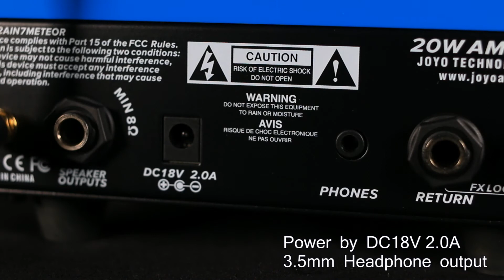JOYO BLUEJAY BanTamp Amp Head 20 Watt 2 Channel Hybrid Tube Guitar Amplifier with Bluetooth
BLUEJAY from JOYO's BantamP series is a very compact and portable 20 Watt head. is an amp that got its name not from its feathered friend by the same name but rather from the fact that it can be a great companion for Blues and Jazz.
Its warm clean tones are reminiscent of the classic amps that came out of California all those years ago. It can do more than clean though, it can also deliver rich overdrive tones that make you want to play those pentatonic licks all day long.
The BLUEJAY also has a CLEAN channel that can take pedals really well, which makes it flexible and a great little companion for many situations where your "big" head is just not sensible.
The amp operates with a single 12AX7 tube in the preamp and uses a solid state power amp. the FX loop enables you to put your time based effects (or Phasers, Flangers and Choruses) behind the drive section and keep the effects sharp and not prevent them from being too muddy.
The icing on the cake is the Bluetooth connectivity is great to practice with PlayAlongs or to learn songs. Careful, the amp is small, but loud… its 20 Watts can be quite a handful. If you want to practice quietly, use the built in headphone out with speaker emulation.

if any guitarists or JOYO fans in USA want to try it, please find it from JOYO brand store on amazon.com,
to make sure you get the original condition or new launched items from JOYO.technology,please bookmark it.